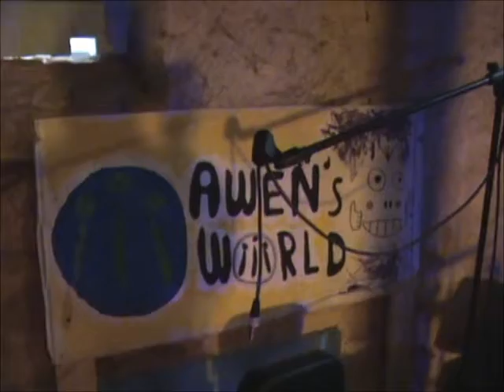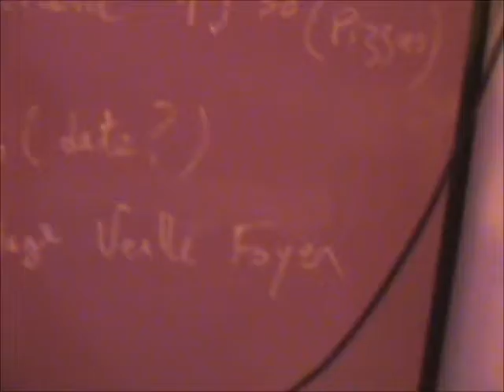Varanj'Kav Local Répète AWEN